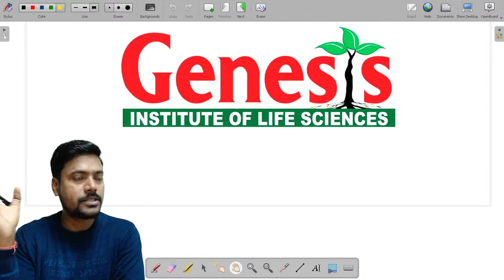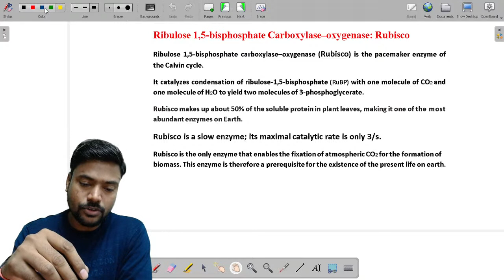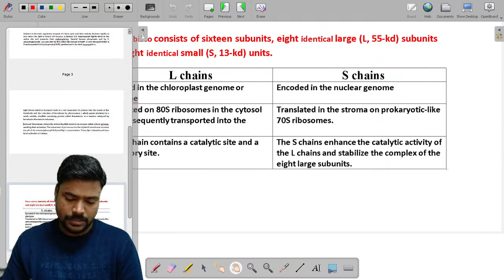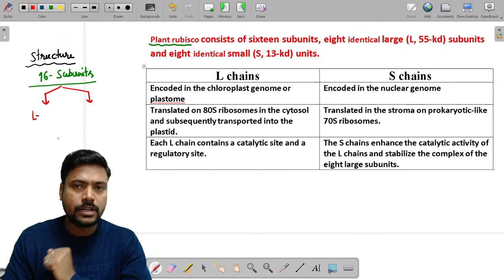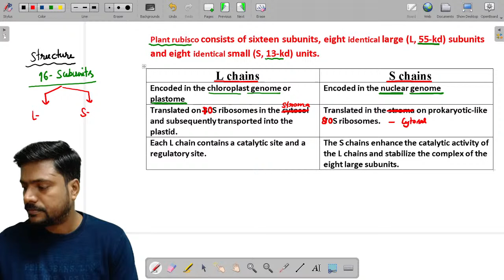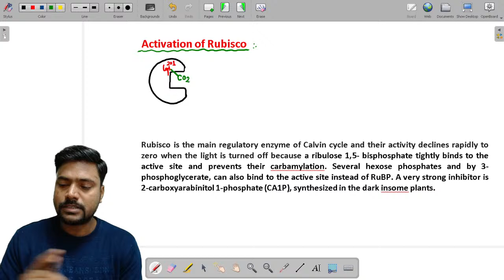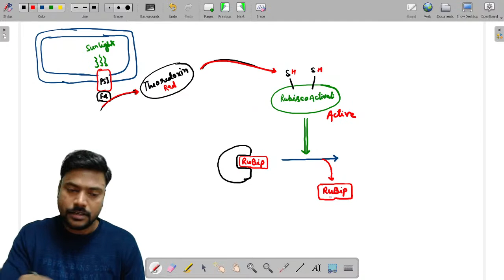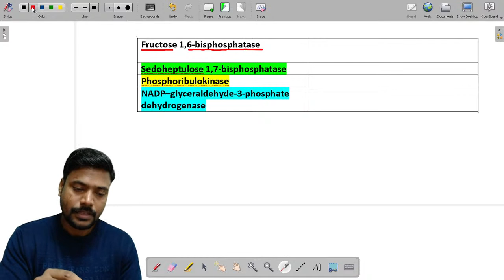Photosynthesis | The Calvin cycle | Rubisco | Plant Physiology | CSIR NET/JRF | IIT-JAM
Join our New online "Batch"  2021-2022
 For CSIR-NET/JRF | GATE | IIT-JAM | Life science | biotechnology | ICMR |
In this course we provide -
                     👉 PDF  Notes
                     👉 Test and discussion